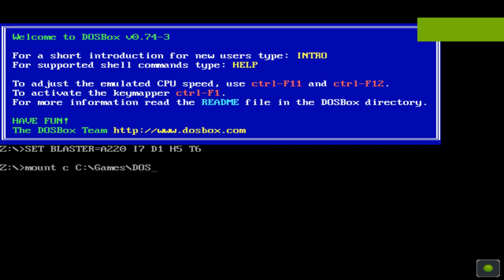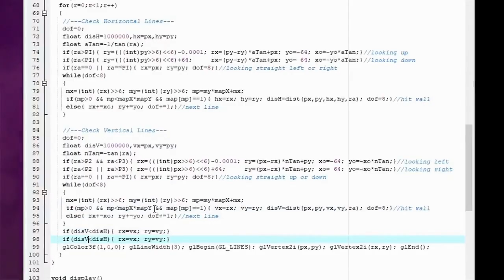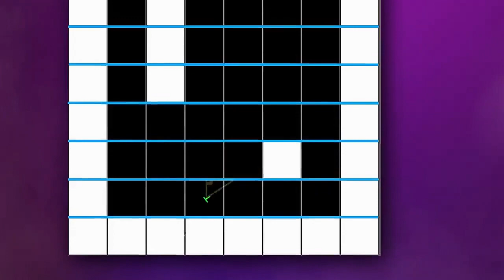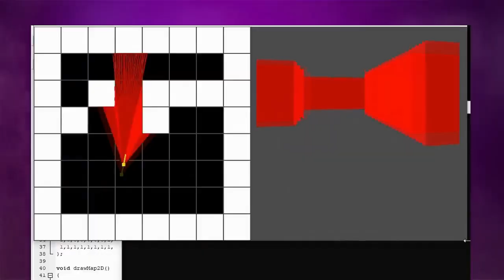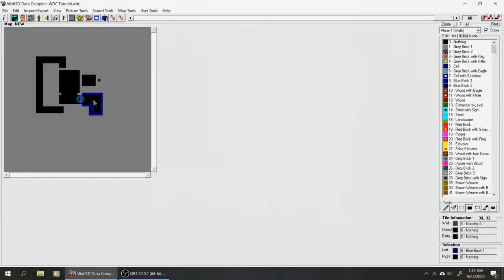Catacomb Adventure - забытый брат Wolfenstein 3D [Обзор]